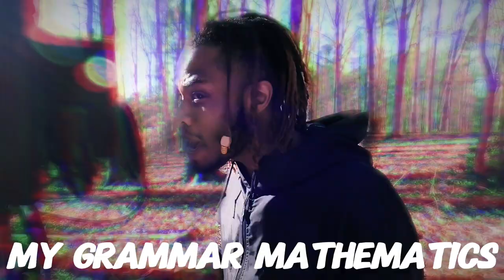Jersey Mic - 'Let Me Talk'